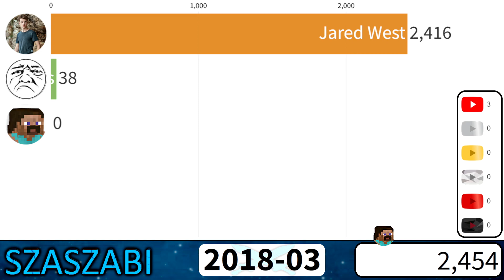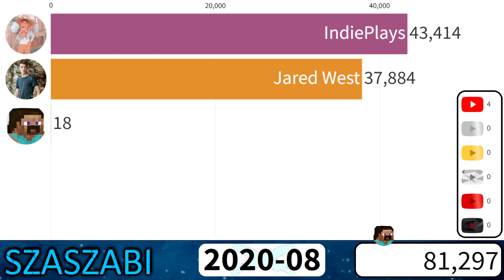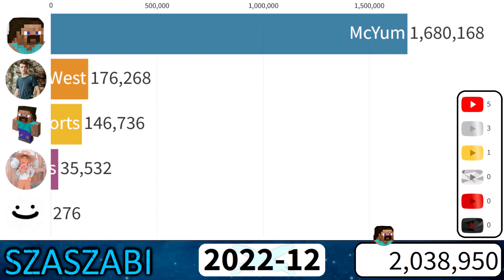McYum's Most Subscribed Channels on YouTube - All Channels - 2016-2023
McYum, McYum Shorts, Yummers, IndiePlays, bootyup, Jared West
❓ What I used:
📊 For Animated Moving Bars: Flourish
📈 To collect the datas: Socialblade
📈 To collect the datas: WayBack Machine
📹 To Record it: OBS
⚙️ To Edit & Render it: Sony Vegas Pro 17
⚙️ I made the thumbnail and a few other stuff in the video with Paint.net
🎵 Egzod & Maestro Chives - Royalty (ft. Neoni)